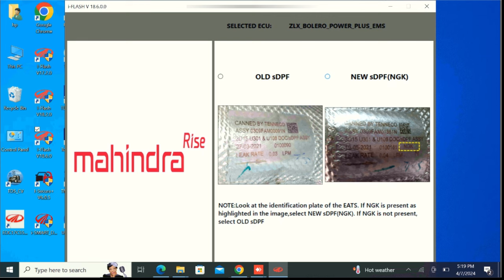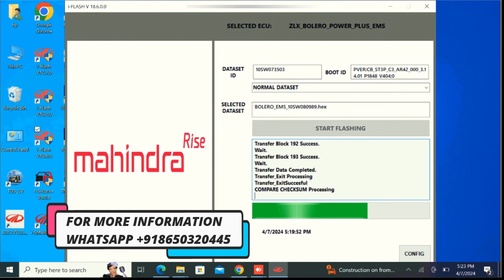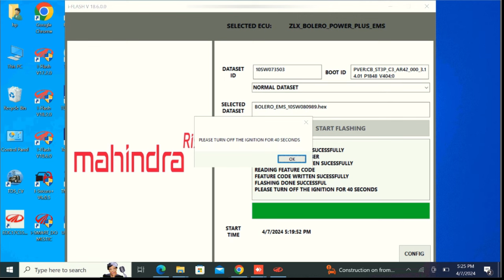BOLERO POWER PLUS BS6 MD1CS018 ECU/ECM FLASHING